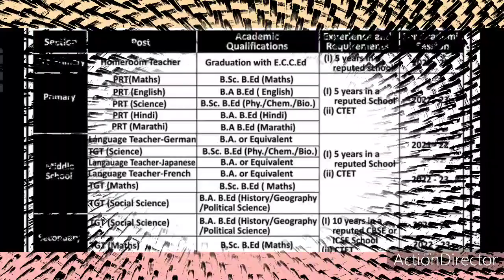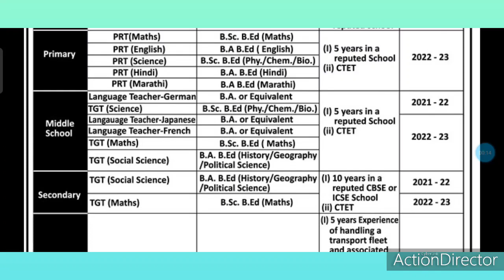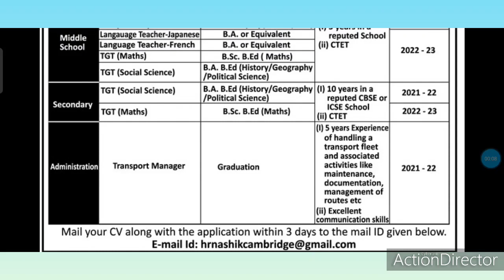शिक्षक भरती जाहिरात प्रसिध्द।। Teachers Recruitment